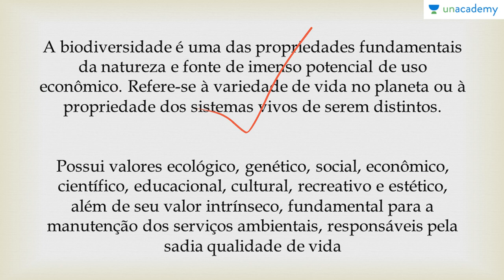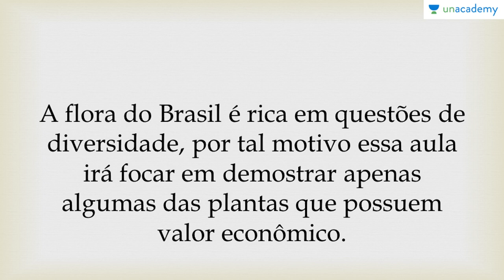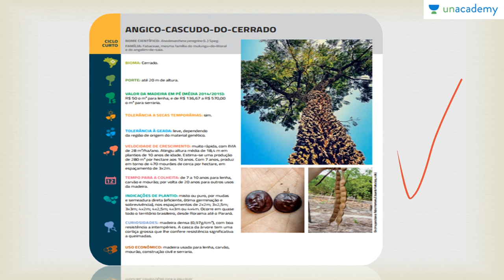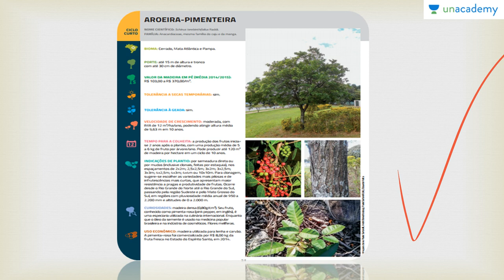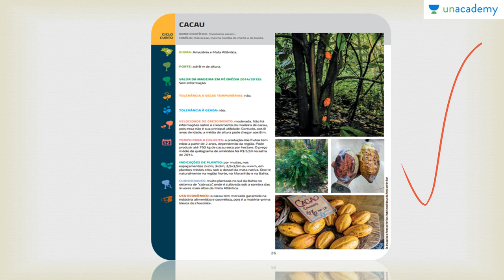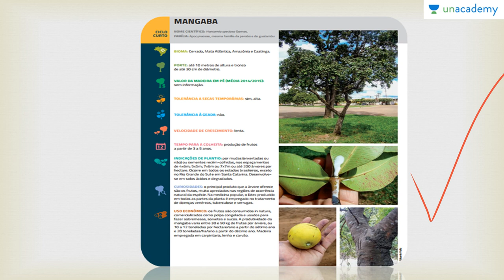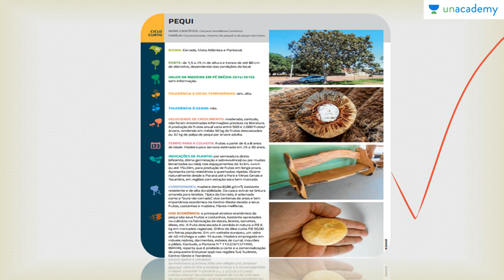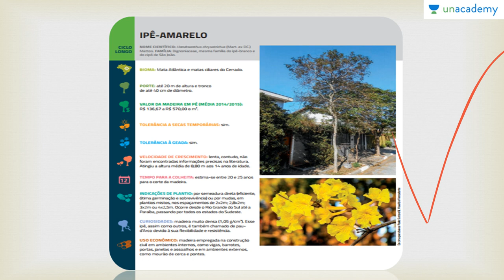Biomas do Brasil e suas riquezas Voltada ao ENEM Aula 08 Botânica Econômica Anderson Covas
Biomas do Brasil e suas riquezas Voltada ao ENEM
Aula 08: Botânica Econômica
Anderson Covas
Para a lição anterior : Biomas do Brasil e suas riquezas Voltada ao ENEM Aula 07 Biomas do Brasil VI Pantanal Anderson
Para a próxima lição: Biomas do Brasil e suas riquezas Voltada ao ENEM Aula 09 Ecologia de Comunidades Anderson Covas
Para o curso sobre:
1. Reprodução dos Seres Vivos Voltado ao ENEM
2. Botânica Geral voltada para o ENEM - Anderson Covas
3. Genetica para o ENEM
4. As Bases Químicas da Vida Voltada ao ENEM - Anderson Covas
5. Fisiologia Humana Voltada ao ENEM - Anderson Covas
6. Metabolismo Energético Voltado ao ENEM - Anderson Covas
7. Filo Porífera & Filo Cnídaria Voltado ao ENEM - Anderson Covas
8. Biologia Celular Voltada ao ENEM - Anderson Covas